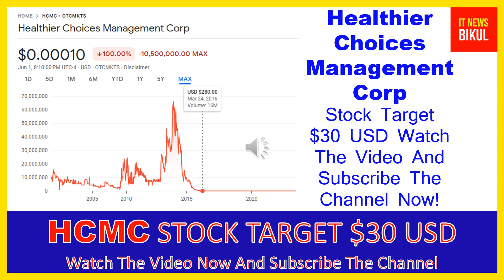HCMC Stock-Healthier Choices Management Corp Stock Breaking News Today | HCMC Stock Price Prediction